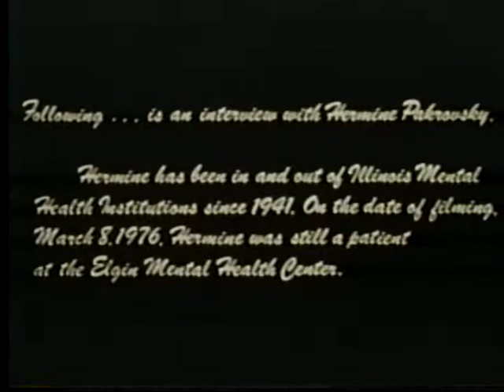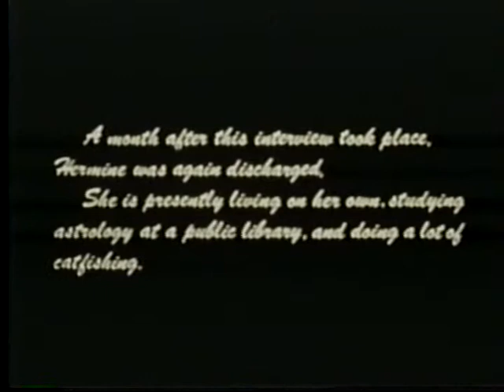Duck Eggs and the Miniature Rooster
"Duck Eggs and the Miniature Rooster" is a documentary, an interview with Hermine Pakrovsky. At the time of filming, Hermine was a patient at the Elgin Mental Health Center, Elgin, Il. At the time of filming, March 8th, 1976, I was an employee of the Center. The film was not shot there however. With the health center's permission, it was filmed at my apartment in Elgin by a Columbia College student, Sim Sadler, who also did the sound.
     While working as a social worker on the same ward with Hermine, I realized that she was a great story teller; she held the attention of both patents and staff. I thought her quite brilliant. I filmed her with the intention of sharing her talent with the world. She's a jewel! (Note: proper release forms were signed and exist.)
     Hermine was a sensitive woman living in a world a bit too coarse for her own nature. I made this film to celebrate her as a woman of stories, possessing the ability to verbally share them with others. She could go on for hours telling tales. Whether the stories were true, or spiced with fictions, did not matter to me. Her expressive face added to her delivery. If she's crazy, then aren't we all?
     In 1977, Channel 11 - Chicago's PBS channel, held a competition for a program that would be showing short independent films. The first program was titled "Nightwatch." It was hosted by the legendary film critic, Gene Siskel. "Duck Eggs and the Miniature Rooster" was chosen - from  hundreds of films submitted - to be on the first "Nightwatch," April 2nd, 1977. On the show, I was interviewed live by Siskel who asked many questions about the film, for which he expressed much admiration. (The title of Channel 11's "Nightwatch" was changed shortly thereafter to "Image Union" and continued for years under the same premise of showing short films.)